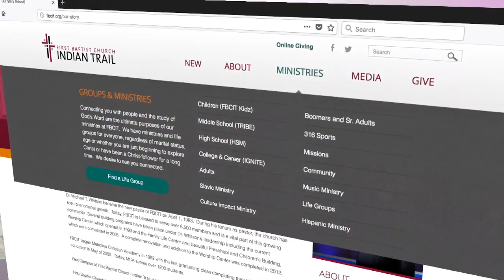The Revival We Need (Dr. Ron Lynch)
Habakkuk 1-3
Guest Preacher Dr. Ron Lynch